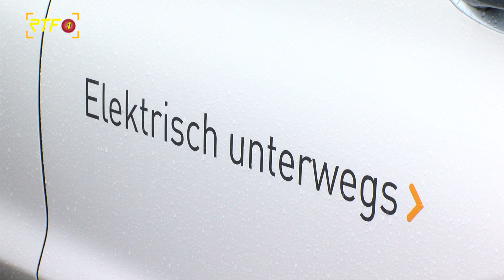RTF.1 Nachrichten: Landesförderung für E-Autos kommt bei Unternehmen gut an